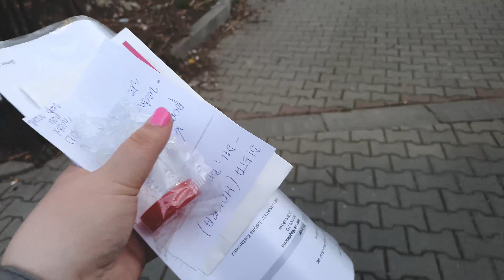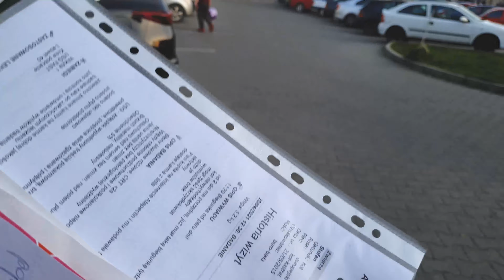🌞🌞 ZE STEFANKIEM JUŻ LEPIEJ! UPDATE BALKONOWY I Madziof VLOG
Hejo, Zapraszam na kolejnego vloga a w nim:
- Stefanek zostaje u weterynarza.
- Pracujemy nad skrzynią i naszym balkonowym ogródkiem.